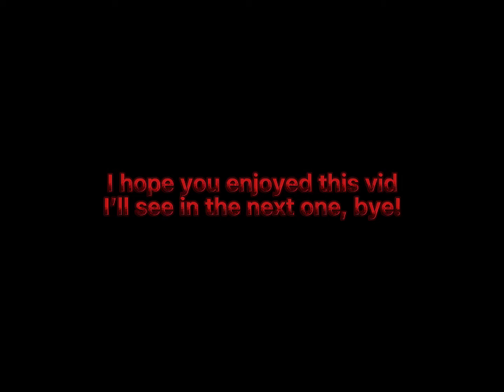playing bedwars duos!